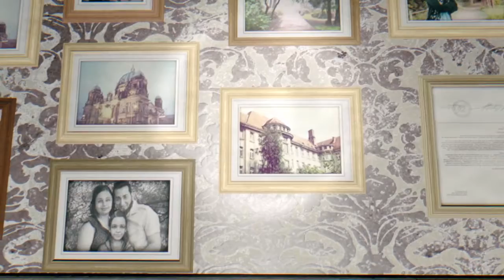dying light horror map repetition reupload